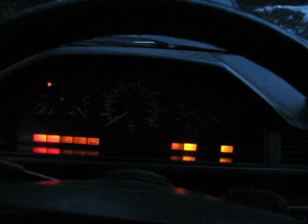1987 300D 7 degree cold start with new glow plugs repost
Car sat out all night unplugged.  Fresh glowplugs installed.  Note the concerned paper delivery person at the end haha.